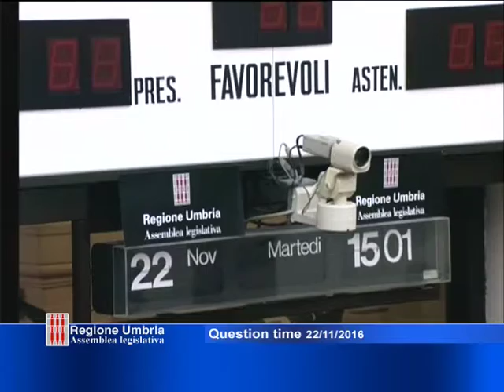Question time di martedì 22 Novembre 2016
Interrogazioni a risposta immediata discusse il 22 novembre

1. “Mancato inserimento, tra quelle oggetto di bando di gara, della postazione del 118 a Gubbio”. Interroga Andrea Smacchi (Pd) risponde l'assessore Luca
Barberini.

2. “Sistema di controllo del percorso seguito e dei rifiuti trasportati dai mezzi pesanti”. Interroga Claudio Ricci (Rp) risponde l'assessore Fernanda Cecchini.

3. “Realizzazione di un fabbricato per la maturazione e lo stoccaggio di compost all'interno dell'area della discarica Le Crete di Orvieto”. Interroga Emanuele Fiorini
(Lega) risponde l'assessore Fernanda Cecchini.